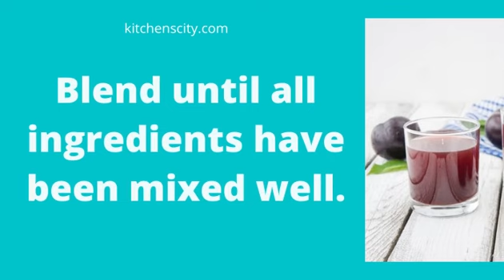Best Juicing Diet Plan- KitchensCity